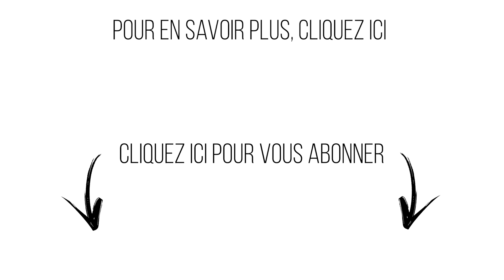Comment savoir si JE DOIS LE QUITTER ?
Je vous livre dès maintenant mes conseils pour savoir si vous devez le quitter ! Comment savoir si vous devez mettre fin à la relation ? Je vous dis tout dans cette vidéo qui vous permettra de faire la part des choses et de prendre une décision plus sereinement !

▬▬▬▬▬▬▬▬▬▬▬▬▬▬  FORMATIONS OFFERTES ▬▬▬▬▬▬▬▬▬▬▬▬▬▬

Tout au long de cette vidéo, je vous livre mes clés pour prendre une décision lorsque votre couple est à un point de rupture ! Comment savoir si je dois le quitter ? C'est une question que beaucoup de gens se posent. Il ne faut pas oublier que le couple est un choix, on a le choix de s'engager ou bien se désengager.

Si votre partenaire manque d'attention et de présence, vous pouvez mettre concrètement les choses sur la table et en parler, c'est souvent la meilleure chose à faire. En revanche, si il ne vous voit même plus, que vous faites "partie des meubles", c'est une forme d'objectivation et la relation ne devrait pas vraiment évoluer.

Mon deuxième point pour savoir si je dois le quitter, c'est si mon partenaire pense je plutôt que nous. C'est une personne égoïste qui pense principalement à elle/lui et qui met en place des projets plutôt personnel que de couple.

Pour ne pas vous gâcher la surprise de découvrir mes autres conseils pour savoir si vous devez le quitter, je ne vous dirai qu'une chose : bon visionnage !

C'est toujours avec grand plaisir que je lis vos commentaires et que j'y réponds aussi n’hésitez pas à partager votre expérience !

Je m’appelle Myriam Bidaud, et serais votre coach et thérapeute de couple.

Pourquoi ne pas prendre dès aujourd’hui la décision de (re)construire cette relation qui vous correspond véritablement et dans laquelle vous pourrez être la meilleure version de vous-même, heureux(se) et épanoui(e) avec la personne que vous avez choisi ?

Myriam.